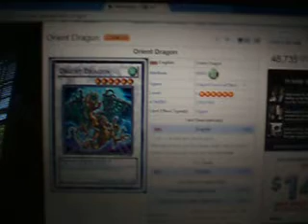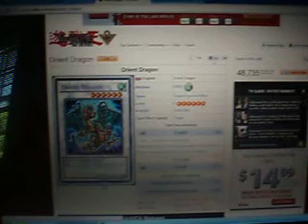Orient Dragon..The new IRON CHAIN DRAGON?!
new 6 star generic dragon its been a wish for all those debris players now lets see it at work!